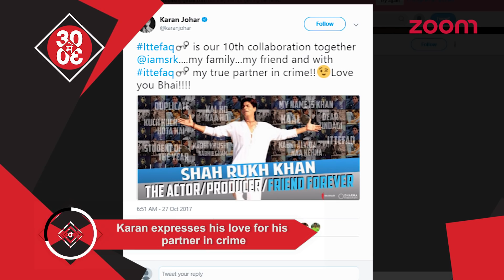Sagarika & Zaheer Khan To Tie Knot On November 27 | KJo Expresses His Love For His Partner In Crime